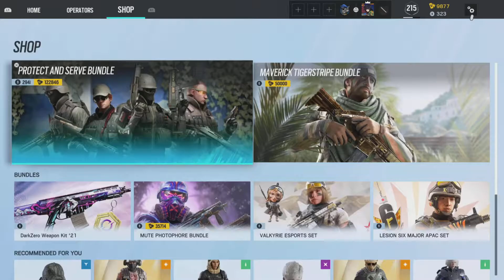Is Syndrome a Troll Doll ? - Rainbow Six Siege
TimJacksonDrake Shorts second channel

TimboDrake_ on twitter

Tim.jacksondrake | TJDPhotos | TJDEdits on Instagram

Ignore the trash below